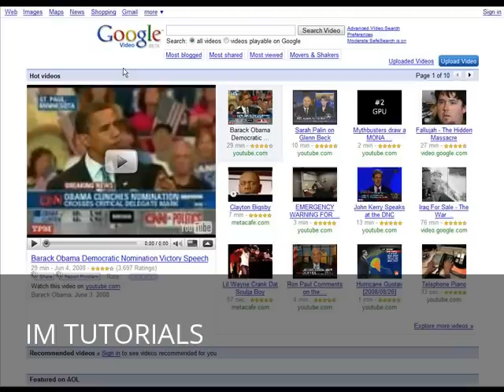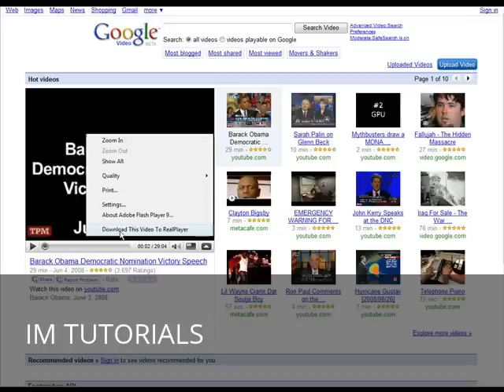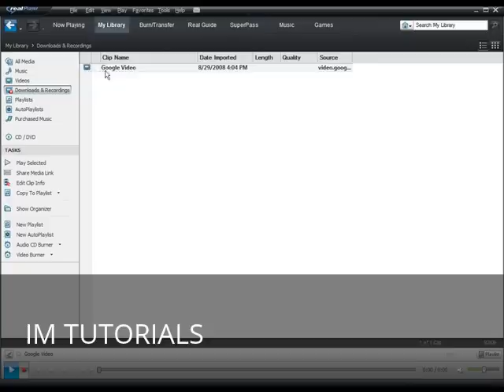How To Download Videos From Google Video, YouTube, Or Any Other Video Sharing Site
Learn how to download videos from Google Video, YouTube, or any other video sharing site.